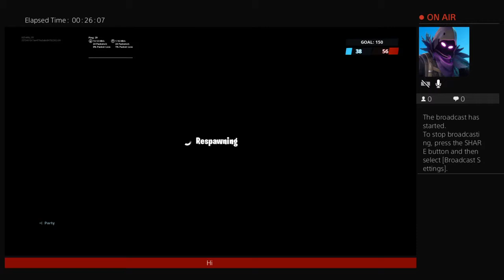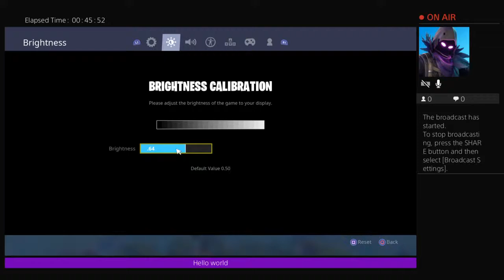FORTNITE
Other youtube acc is James Dutton pic of a liverpoll logo